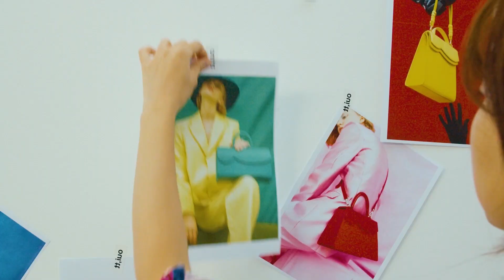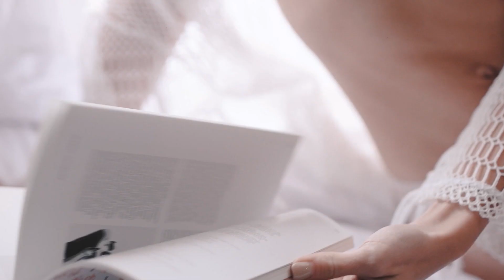Edonis Kastrati & Tripleed - TOMORROW, Official Audio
New videos are amazing. Dont miss our car music, bass boosted.

Best bass boosted Electro house car Music